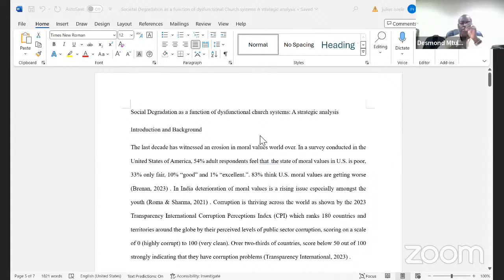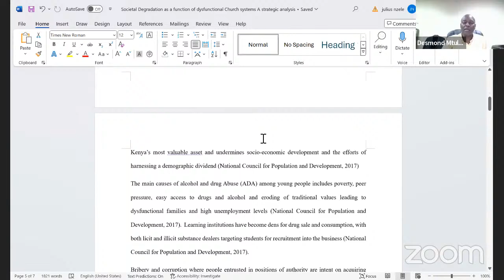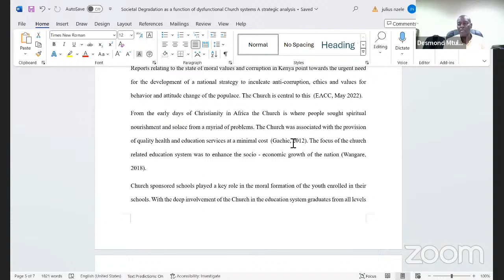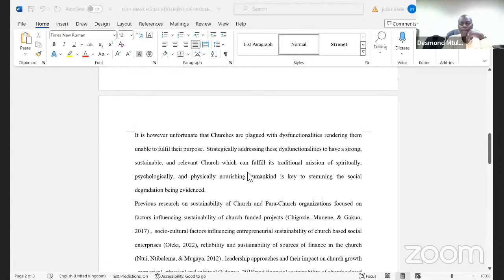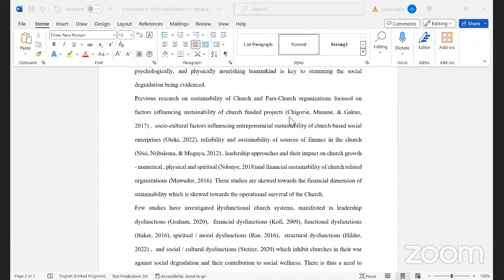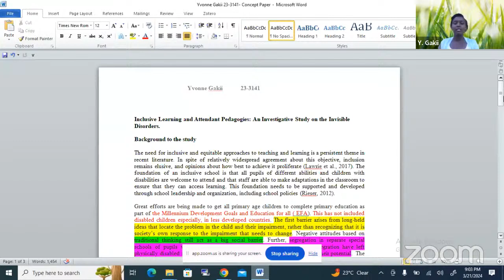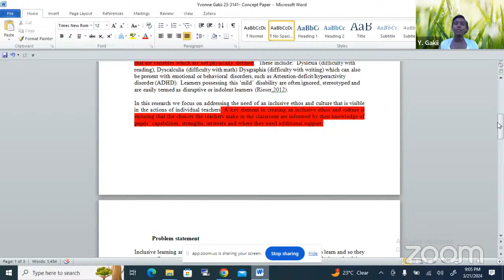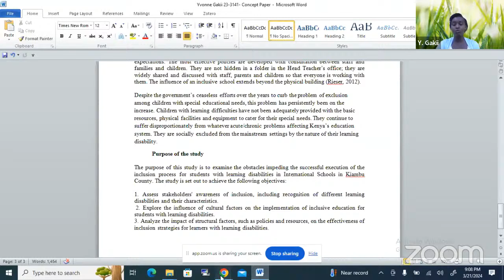Prof. Laban Ayiro lecture 25 part 2